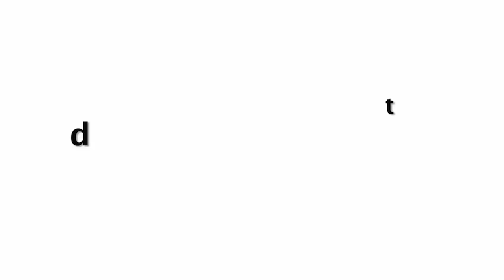Vidya Balan Funny Moment While ENJOYING On Bali Beach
Vidya Balan Showing Her Beauty While ENJOYING On Bali Beach.